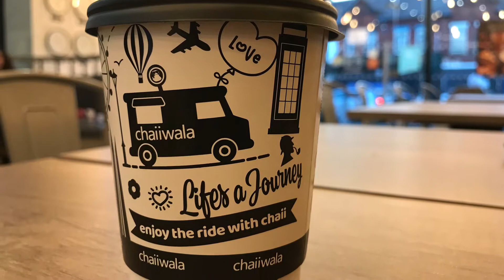Bradford to Manchester - Train Trip 🇬🇧